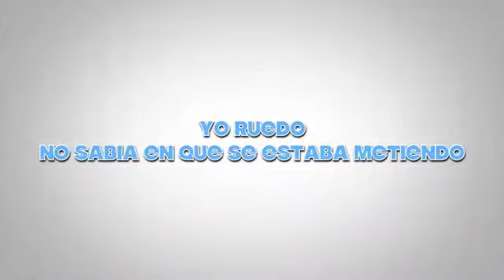BAHIA DE LAS AGUILAS TEASER TRAILER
GRUPO YO RUEDO EN BAHIA DE LAS AGUILAS, PRIMER VIAJE DEL GRUPO COMPLETO